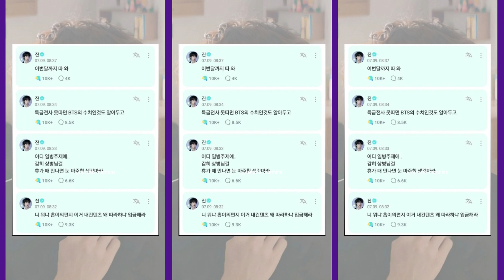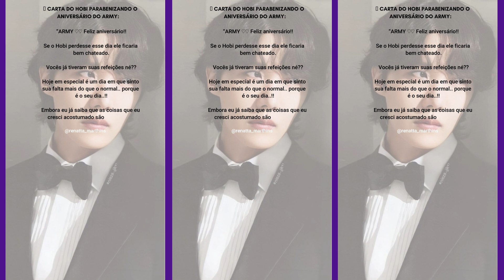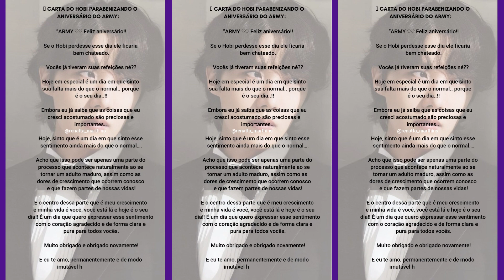J-HOPE E JIN (BTS) MENSAGEM PARA O ARMY | 호비가_아미에게_전하는_편지 | 아미 생일 축하합니다!!